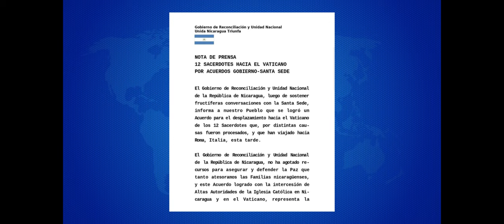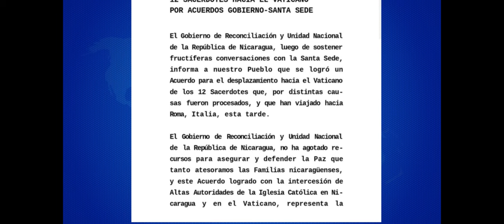Noticias12Nicaragua Gobierno anuncia que enviaron a 12 sacerdotes por acuerdo hacia el Vaticano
Gobierno de Nicaragua anuncia que 12 sacerdotes fueron enviados por
acuerdo hacia el Vaticano